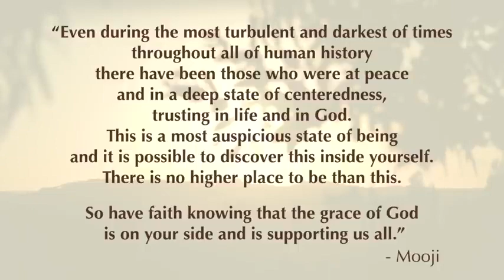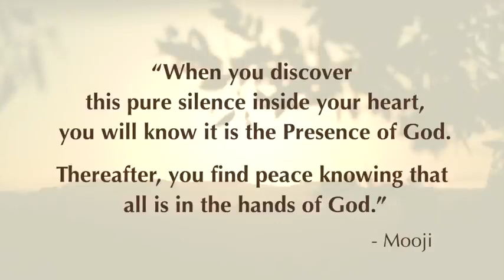Erhebe dich zum Höchsten in uns - Eine Botschaft für Frieden (mit Untertiteln)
Angesichts des Krieges in der Ukraine mit Russland zeigt uns Moojibaba diese kraftvolle Führung, das Gebet und den Segen für alle Menschen dieser Welt; unsere Aufmerksamkeit nach innen zu wenden und nicht zu erlauben, dass Furcht oder Hass Fuß fassen in uns.

"Auch während der stürmischsten und dunkelsten Zeiten gab es in der gesamten Menschheitsgeschichte durchgehend diejenigen, die im Frieden und in einem tiefen Zustand der Zentriertheit waren; in das Leben und in Gott vertrauend.

Das ist ein äußerst verheißungsvoller Zustand des Seins. Und es ist möglich, diesen innerhalb von dir selbst zu entdecken. Es gibt keinen höheren Ort zu sein als dieser. Hab also Vertrauen, im Wissen, dass die Gnade Gottes an deiner Seite ist und uns alle unterstützt."

In diesem Gespräch bezieht sich Mooji auf "Eine Einladung zur Freiheit", welche du hier in Englisch anhören kannst:

5. März 2022